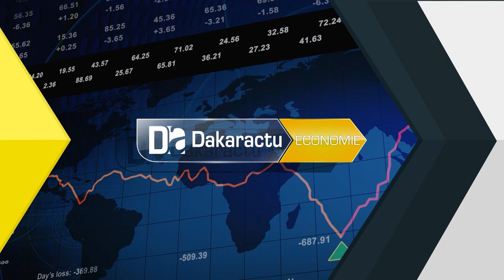MMESS/Relance de l'économie: « C'est aux acteurs de ce secteur d’indiquer les conditions de cette